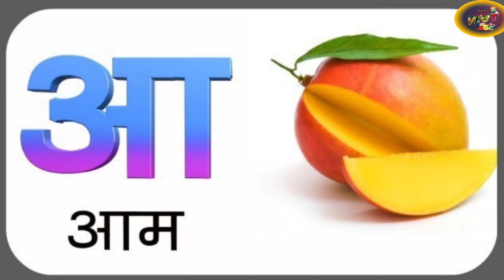अ से अनार,आ से आम,क से कबूतर।हिन्दी वर्णमाला।असेअनार हिंदीव्याकरण।nurseryrhymes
a for apple.

क से कबूतर | a for apple | abcd | phonics songs| abcd songs | a for apple b for ball c for cat | alphabet | nursery rhymes |

your query
a for Apple with photo
two words alphabet
two words a,b,c,d
two words in a for apple
 a for apple a for ape
b for bear b for ball
c for cat c for Cucumber
abcdefg
english alphabets
a for Apple 🍎 video
abcd cartoon
a for apple b for ball
alphabet song
a for apple a for ant
nursery rhymes

ABCD varnamala
English varnamala
English alphabet
A for apple
kids alphabet
आ से आम छोटी इ से इमली
बड़ी ई से ईख
छोटा उ से उल्लू
बड़ा ऊ से ऊन
ऐ से ऐनक
ए से एकतारा
गा से गणेश
गांव से घर
घ से घर
इंदौर से खाली

क,ख,ख,घ,ङ,च,छ,ज,झ,ञ,
क,ख,ग,
च,छ,ज